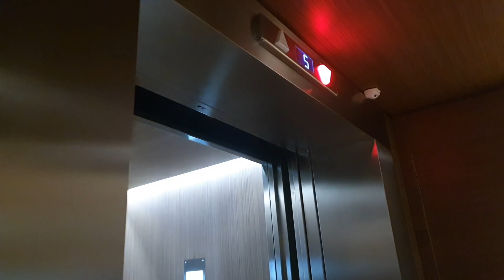عشاء بوفيه أفضل فندق خمس نجوم بالنسبة ليا 🇩🇿 buffet marriot hotel Constantine algerie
buffet marriot hotel Constantine
soltana dz
hichem cook